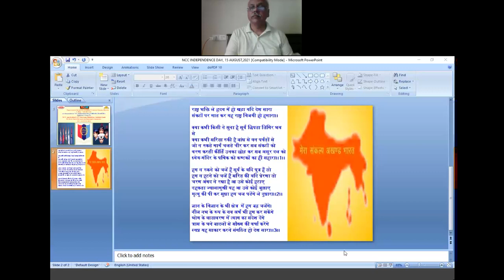INDEPENDENCE DAY GEET FOR NCC, 15- 8 -2021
DEPARTMENT OF SANSKRIT OF S D COLLEGE, AMBALA CANTT ON THE OCASSION OF 75TH INDEPENDENCE DAY OF INDIA DEDICATED A SONG TO THE OFFICERS, PI STAFF, OFFICE STAFF 7 CADETS OF 2ND HR BT AMBALA CANTT. TO ACKNOWLEDGE LONG MEANINGFUL ASSOCIATION.

Ashutosh Angiras (ex ANO)
Dr. Rajinder Singh,
Principal